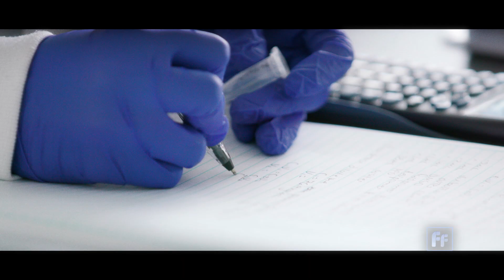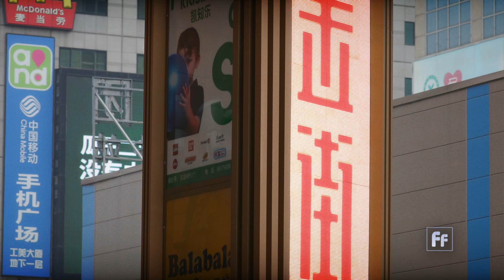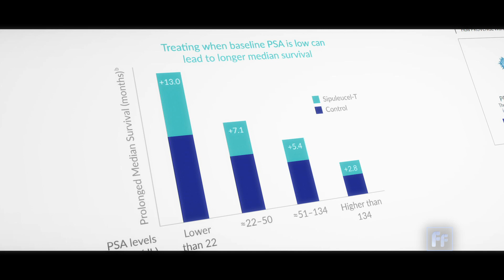New Cancer Drugs with Dr. Frank Jiang (part 1 of 2)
The cancer therapy market is currently worth more than $130 billion globally. Beijing has prioritized creating a world-class pharmaceutical industry, and the race is now on for Chinese drugmakers to develop new cancer treatments.

One of those companies if CStone Pharmaceuticals, based in Suzhou, China. Its CEO, Dr. Frank Jiang, says a new area of cancer drugs -- immunotherapy -- is creating “very exciting” results for cancer patients.

Immunotherapy drugs use the body’s own immune system to fight cancer cells. These treatments are the focus of CStone’s research and are showing “encouraging” results in trials.

“For the first time, in certain cancers, patients get totally cured,” Jiang said.